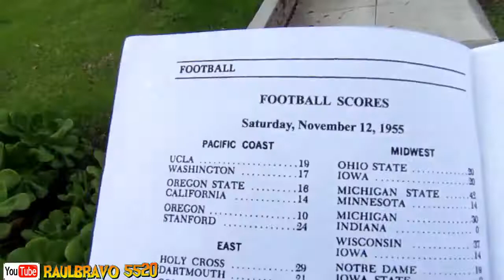Así lucen las CASAS de la Película Volver al Futuro 1955